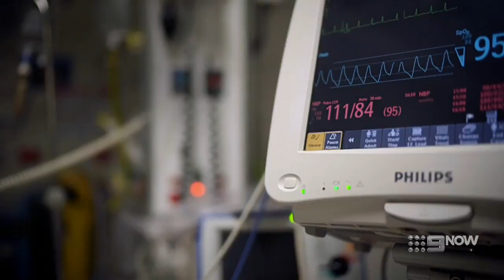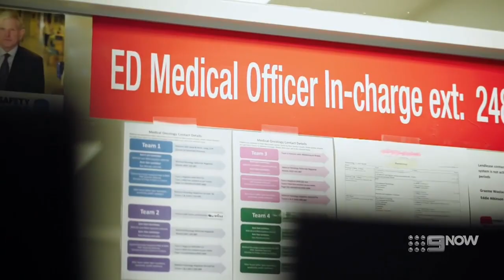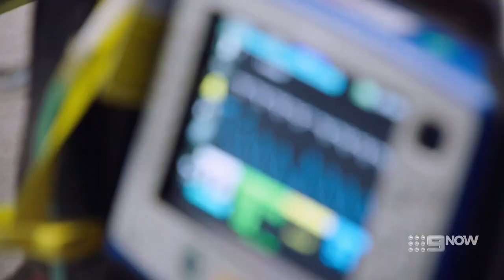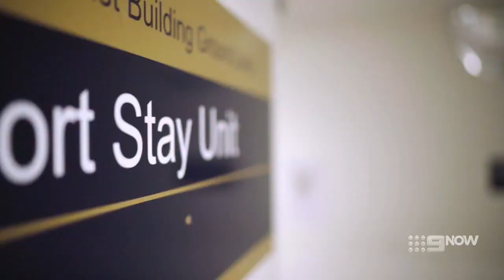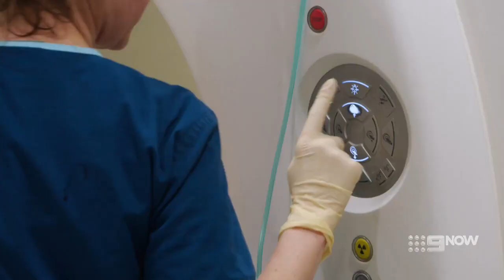Emergency Australia - S01E08